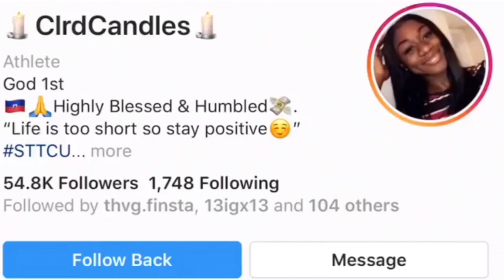I LET MY 8 YEAR OLD BROTHER DO MY HAIR!!|| DISASTER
If you have a product or any merchandise you want to get out? Buisness Inquiry’s

SOCIAL MEDIA⤵️

PLEASE COMMENT DOWN SUGGESTIONS FOR MY NEXT VIDEO⤴️⤴️⤴️⤴️⤴️⤴️⤴️⤴️⤴️⤴️⤴️⤴️⤴️